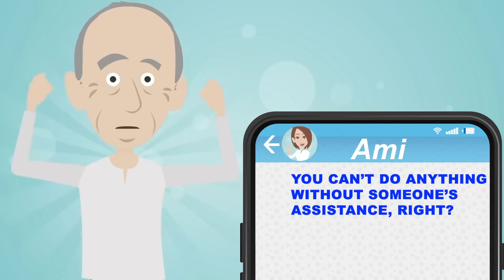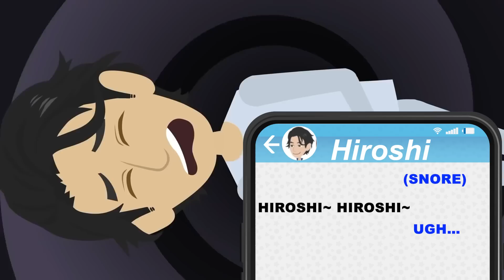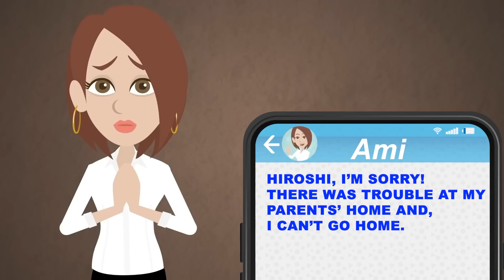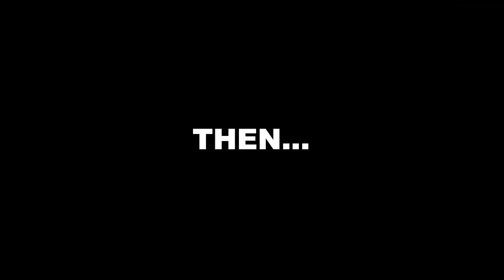Stupid Wife Enjoys A Love Affair Trip On Wedding Anniversary…